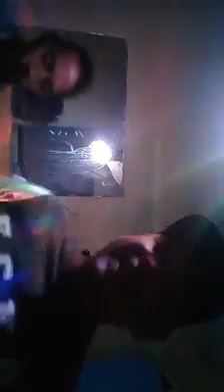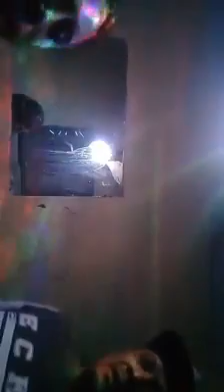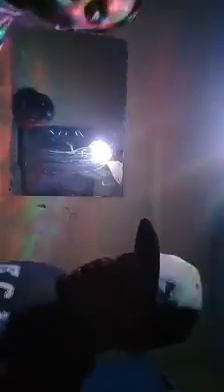DIA DE MUERTOS ,RECORDANDO A LOS CAIDOS 2 CLIP ORIGINAL 🎬💾💽📀